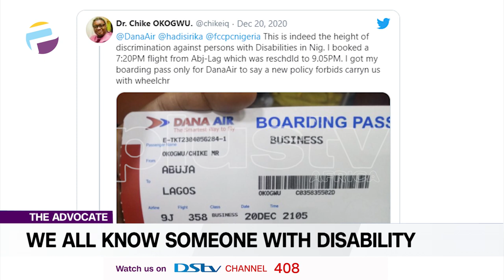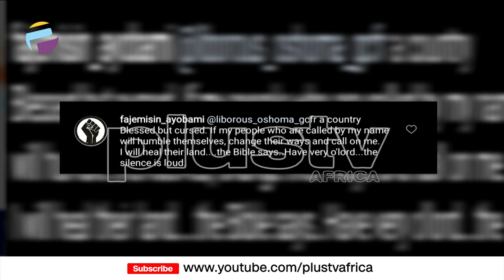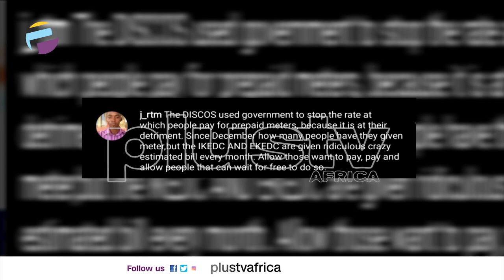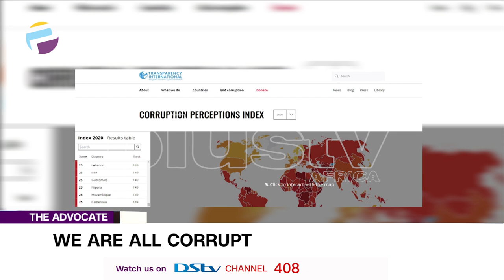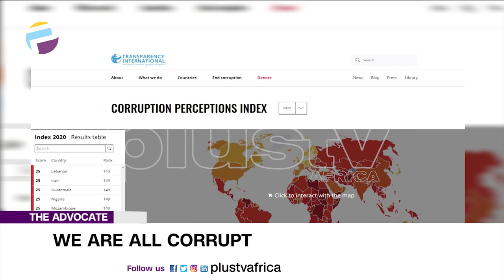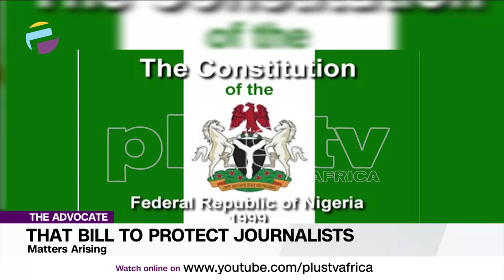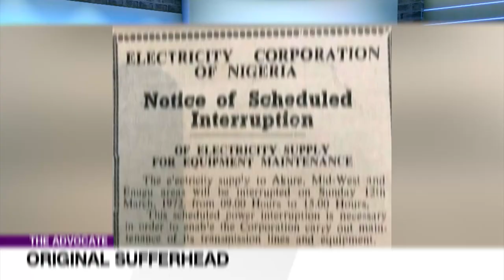We Are All Corrupt, Did Gov. Sanwo-Olu Hear, Addressing People With Disabilities...ETC| THE ADVOCATE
Catch new epsideode of TheAdvocateNG, Sundays from 6PM only on PlusTVAfrica - DSTV CH 408